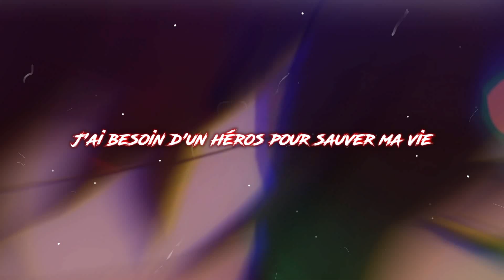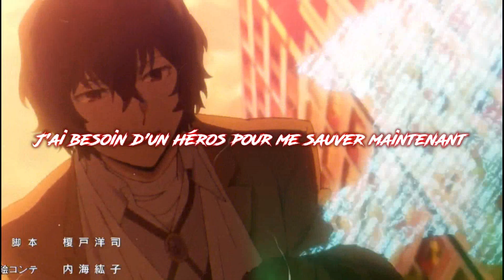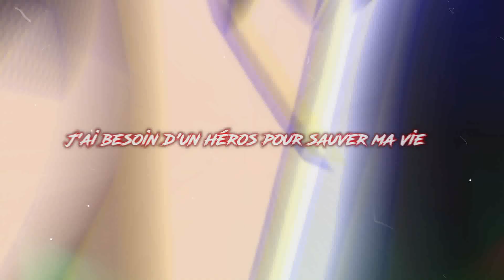hero-nightcore/AMV (traduction) {bungo stray dogs}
OOOOUUUIIIIII 😍😍 je suis contente de vous sortir cette vidéo 😍😍 ça faisait une semaine que je la préparer (je faisait quelques heures par jour). J'aime tellement cet animé j'en suis tombé amoureuse 😍😍 entre Ranpo, Dazai, Chuuya je sais plus où donner de la tête 🤣 tout les persos sont stylés et badasse 🤣😍 que ce soit ceux de la mafia ou de l'agence. Aujourd'hui c'est une vidéo principalement basé sur Dazai car...bah...il est beau et fort et que je l'adore 😶🤣 j'en ferai surement avec d'autre perso mais plus tard.  Alors oui Neli nightcore à sortie une vidéo sur cette chanson hier mais je lui ai demandé si ça la dérangé et elle m'a dit non.
ps: j'aimerai à partir de maintenant faire des sortes de bande annonce sur tik tok donc voilà. J'ai mis mon tik tok plus bas
info
Nightcore/AMV: moi
image: x
miniature: moi
Anime:
(si j'ai oublié des animes dites le en com)
logiciel:  filmora/audacity.
demande de collab: commentaire, discord, insta ou mail
demande de nightcore AMV: commentaire, discord, insta ou mail
mon discord : mortissia uchiwa#7081​​​​​​​​​​​​
mon insta: mortissia_uchiwa
mon tik tok: mortissia_uchiwa